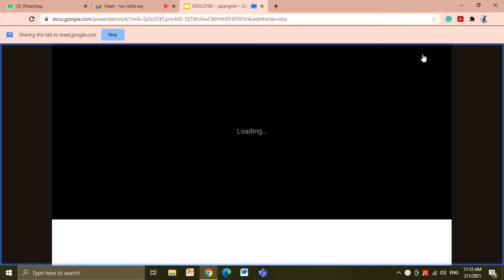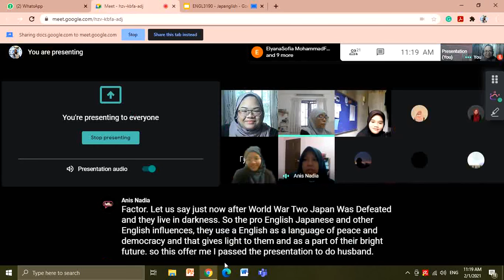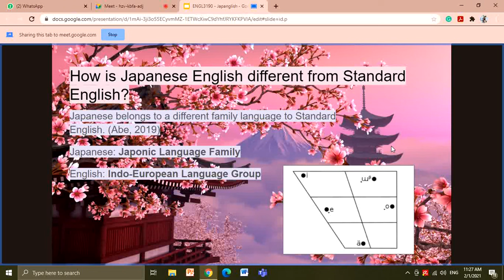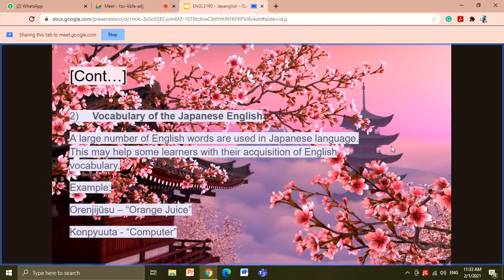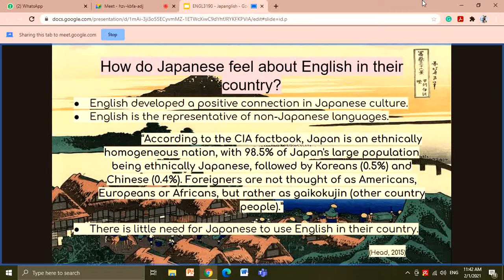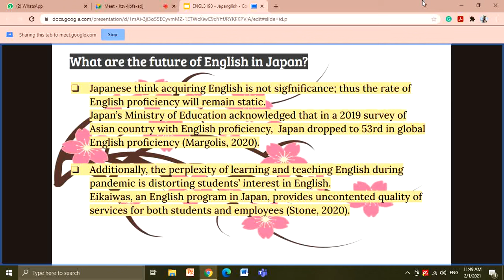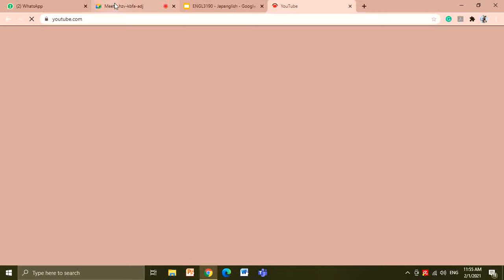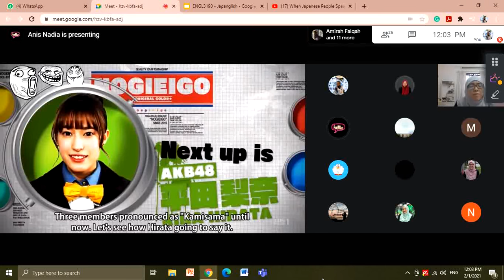Japanese English presentation ENGL 3190 Global Discourse and Diversity 2 January 2021